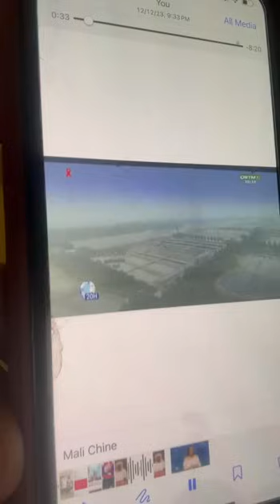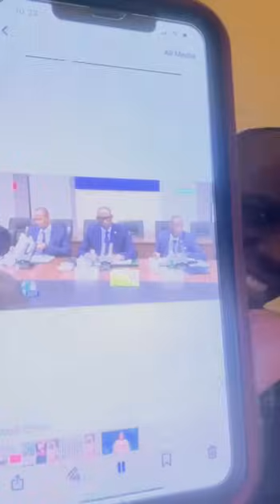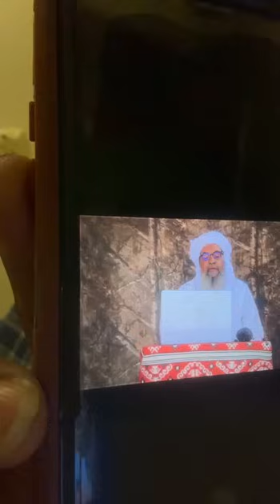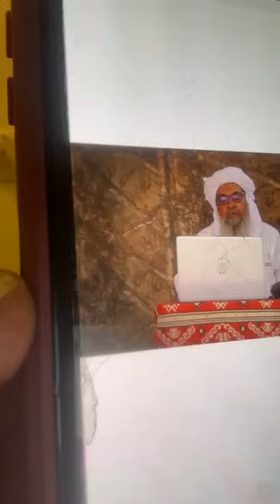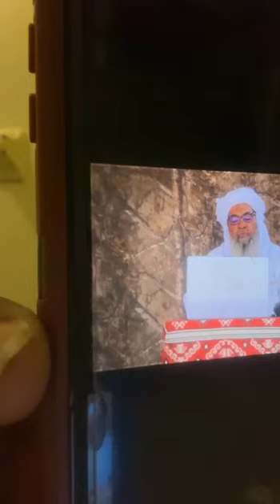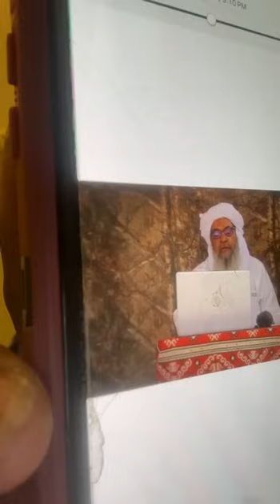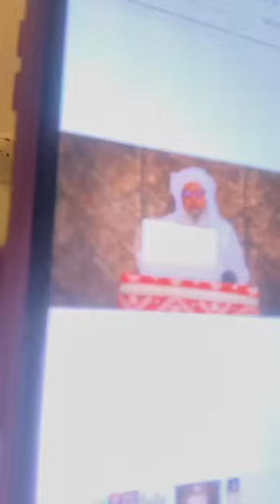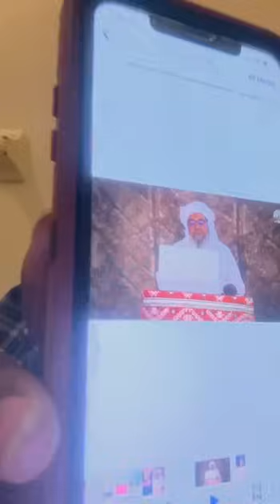En français Urgent beaucoup de nouvelles révélation et incroyable